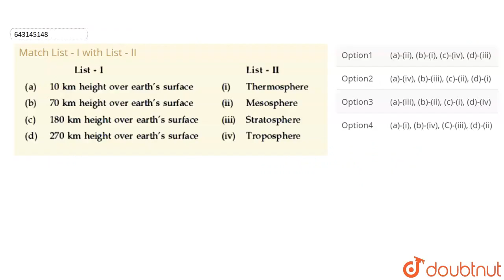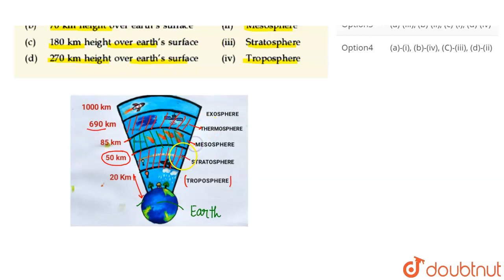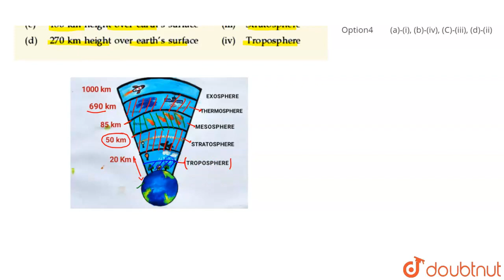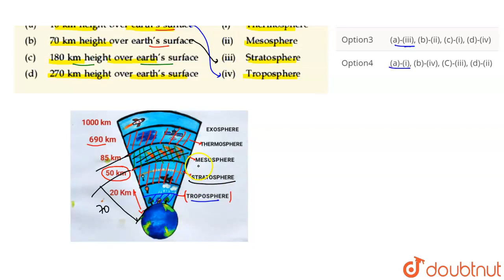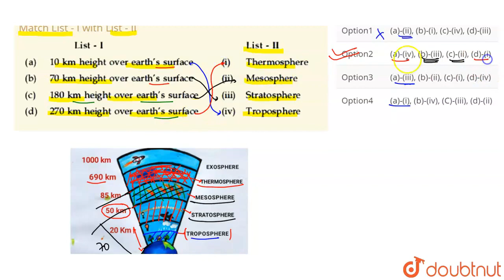Match List - I with List - II | CLASS 12 | JEE MAIN 2021 | PHYSICS | Doubtnut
Class: 12
Subject: PHYSICS
Chapter: JEE MAIN 2021
Board:IIT JEE

👉 Have Any Query? Ask Us.